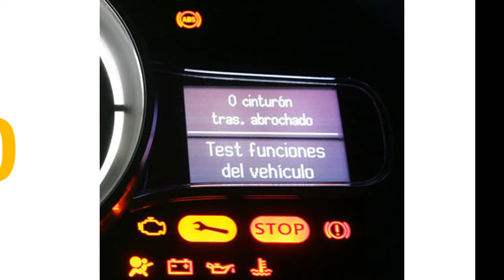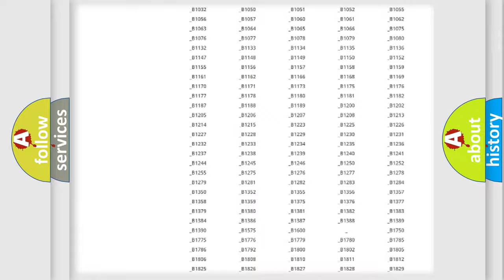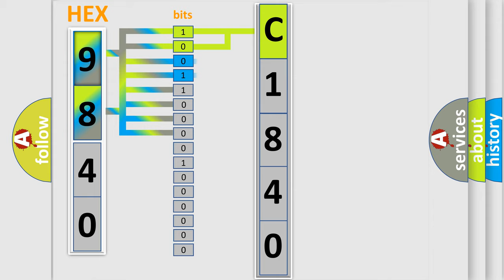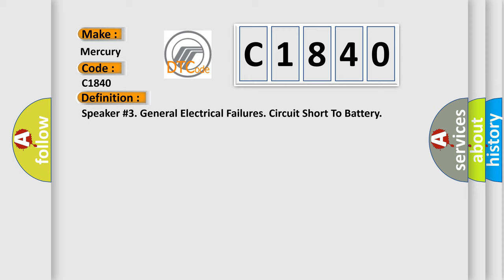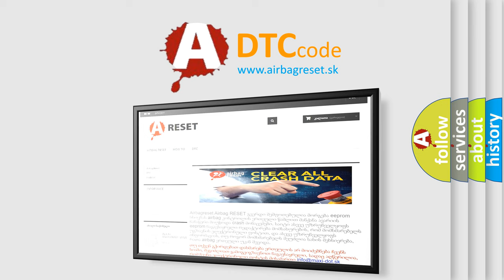DTC Mercury C1840 Short Explanation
Contents:
0:21 Basic DTC analysis according to OBD2 protocol standard.
1:48 Insight into programming
2:58 A diagnostically understandable description of the Diagnostic Trouble Code
3:05 Basic error definition

Make
Mercury
Code
C1840
Definition
Speaker #3 General Electrical Failures Circuit Short To Battery
Description
The Audio module AUD checks the signal in the signal cable to the loudspeaker in the left-hand rear door  The diagnostic trouble code DTC is stored if the control module detects that The signal in the signal cable to the loudspeaker in the left-hand rear door is too high  The control module's test for the diagnostic trouble code DTC starts in the event of Activated control module  Note! The control module can only detect the fault once the test has been started and the diagnostic trouble code DTC is stored when the conditions are met
Cause
Short-circuit to supply voltage in the signal cable between the control module and the loudspeaker in the left rear door